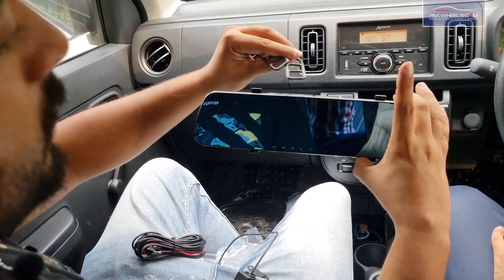Rear View Digital Screen With Dual Cameras | PakWheels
Universal Rear View Digital Screen Display DVR With Dual Cameras